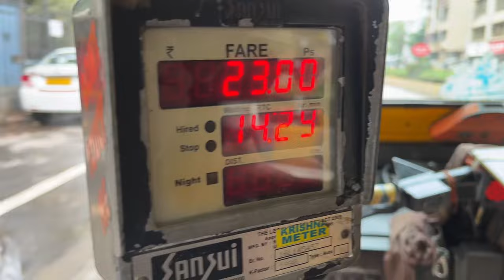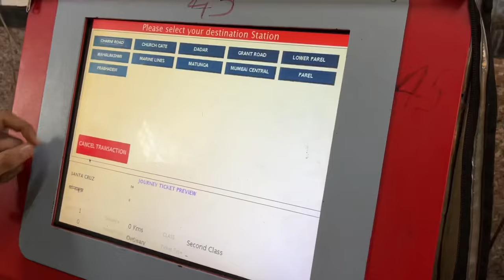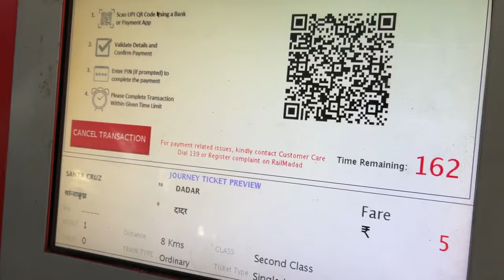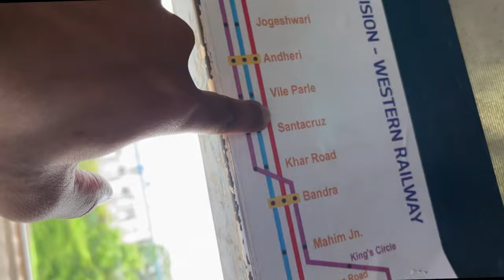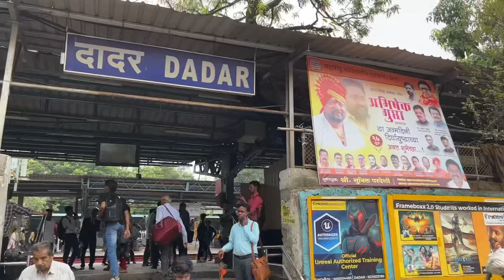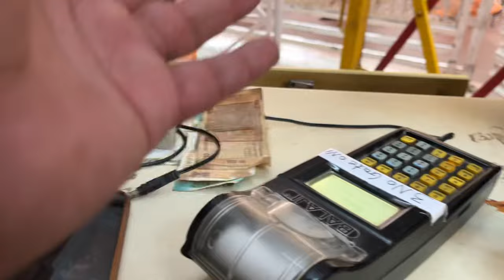Siddhivinayak Ke darshan kiye Mumbai Local Train se | Ganpati Bappa Morya 🙏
Hello everyone

Enjoy siddhivinayak mandir vlog